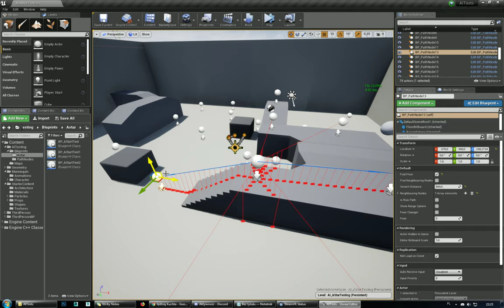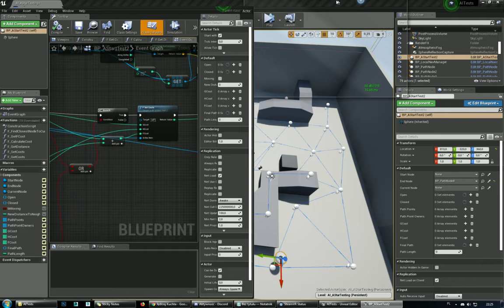Simple A* BP pathfinding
A simple iteration of A* pathfinding using predefined path nodes.
I wanted to get something similar to what Unreal'99 had back in the day.

Big credit to Sebastian Lague for his Unity C# tutorials on A*.